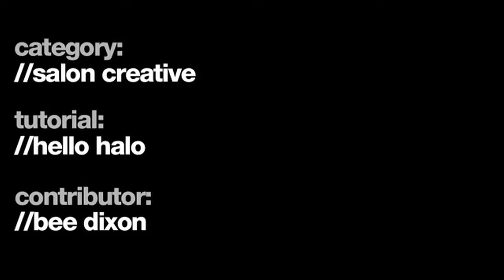How to color hair -- Red and gold tones by Bee Dixon - 007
Stacey Broughton's salon classic haircut is a suitable, balanced, rounded shape, which embraces texture and colour, and is compliant with a modern lifestyle. A balanced play between the Noughties and Twenties.

Model Lauren // Hair Colour A natural 7 // Hair Type Medium with a slight wave
Technical Skills Colour Placement Sectioning | Foil Sectioning | Panelled Block Tinting | Roots / Regrowth to Ends Application | Slice Technique
Contributor Bee Dixon // Make-Up Artist Clayre Sodeau // Photographer Jamie Harrison

to watch weekly video releases covering all aspects of hairdresser training, from haircutting, hair coloring and hair styling and much more